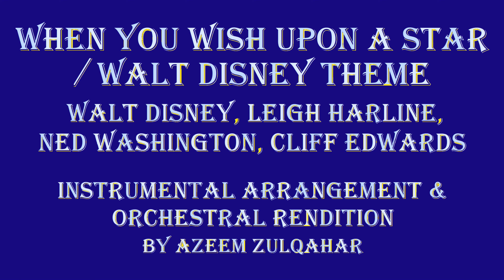When You Wish Upon A Star / Walt Disney Theme (Instrumental Arrangement & Orchestral Rendition)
My instrumental arrangement & orchestral rendition of "When You Wish Upon A Star / Walt Disney Theme" by Walt Disney, Leigh Harline, Ned Washington and Cliff Edwards, posted on 1st of May, 1 month (Moonth) after the release of Moon Knight on 30th of March by Marvel Studios on Disney+, to celebrate one of our favourite childhood entertainments and still one of our current favourite entertainments; the past, the present and the future.